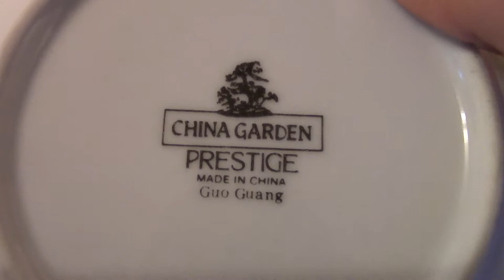Prestige China Garden Jian Shiang - 20406 - Soup Bowl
Fine China from England and World Wide... See What I Have (click link)

Also, Creative Online and Offline Income Strategies -- Money Finance Debt Banking Budgeting Savings Credit Charity ... Income Strategies Magazine